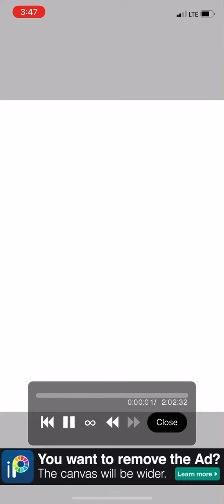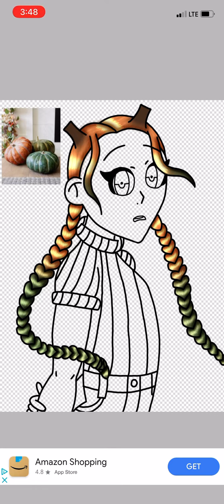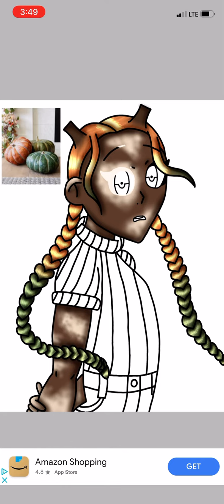HappyEEKtober Week 1- Pumpkin || Halloween Drawing Challenge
At first I had no idea what to post for this week since I wanted to do something in honor of Halloween but couldn’t figure out what and I haven’t updated my ocs yet. But then I saw a Halloween drawing challenge by an art YouTube channel that I watch occasionally and I decided to take part!

Like the title says, week 1 was the theme pumpkin! I decided to make her a half human/alien thing-. I wanted to change up her design a little bit instead of just making pumpkin shaped accessories for this character! Her (interestingly shaped) braided ponytails are like the vines and her horns are supposed to be pumpkin stems. I also decided to give her vitiligo because pumpkins can come in all sorts of shapes and colors! For her outfits I wanted to go for something somebody might wear in fall along with colors to match her hair and eyes.

I apologize if I did anything wrong or something on this character that is offensive! I wanted to try something new and I’ll make sure to not do it again in the future. But other than that I think it turned out pretty cute! Super excited for the rest of the prompts!